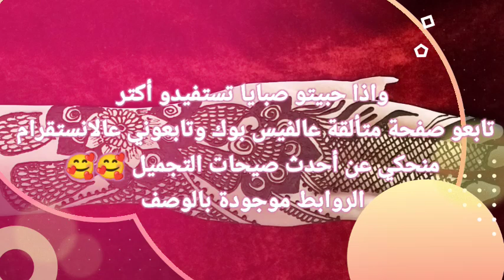تعلم أجمل رسمات الحنة على اليد خطوة بخطوة 😍😍لاتفوتو الفيديو صبايا 🖤🖤رسم_الحنة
طريقة رسم أجمل رسمات الحنة على اليد خطوة بخطوة  😍😍😍تعلم رسم الحنة في البيت 🤩🤩